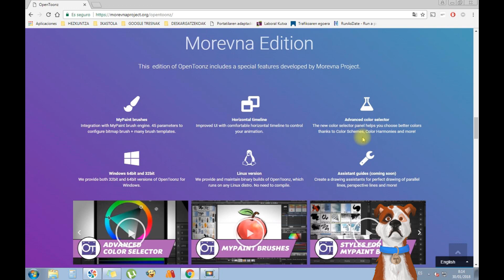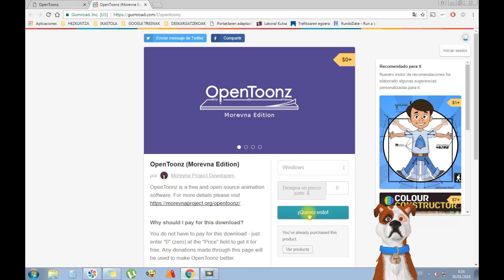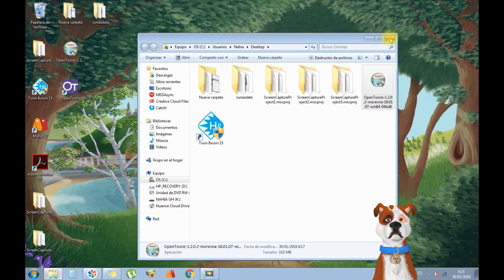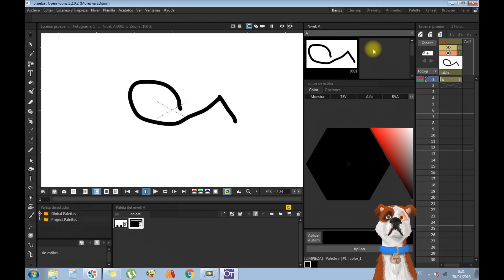OPENTOONZ MOREVNA EDITION EN ESPAÑOL 2018 | También para LINUX y WINDOWS 32 bits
OPEN TOONZ MOREVNA EDITION EN ESPAÑOL

MOREVNA EDITION es una versión del software de animación OPENTOONZ que incluye dos grandes mejoras:

1. MULTI PLATAFORMA: al contrario de la versión oficial de Opentoonz que sólo está disponible para Mac y para Windows de 64 bits, está edición se puede descargar para Windows de 32 bits y Linux.

2. SELECTOR DE COLOR AVANZADO (PARECIDO A COOLORUS): una herramienta que nos posibilitará elegir colores según armonías, etc.

Si lo que quieres es la versión oficial de OPENTOONZ abajo tienes el enlace al vídeo de cómo descargarlo:

OPENTOONZ es el programa utilizado para series como "Futurama" o Películas como "El viaje de Chihiro". Además de ser gratuito, se puede cambiar el idioma al español y existen numerosos tutoriales en español, que la verdad, se agradece!